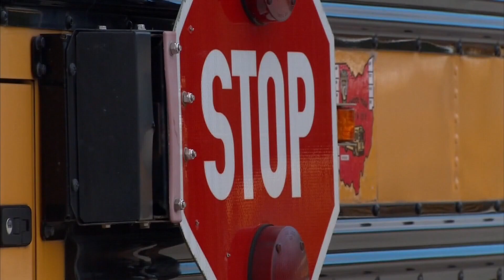Ohio School Bus Safety Working Group recommendations: Mandatory seat belts not included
Ohio Gov. Mike DeWine has announced recommendations from the Ohio School Bus Safety Working Group, which was created last year “to examine school transportation safety related to several factors such as seat belts, driver training, bus inspections, critical incident protocol and crash risk factors.”

The group's report lists 17 total recommendations related to bus driver recruitment and retention, training and education, school bus safety features, road and traffic safety, emergency response, and commercial bus services.

The recommendations did not include mandatory seat belts for all school buses.

According to a statement from DeWine's office, because hazards impacting school bus travel vary across school districts, all group members agreed that "schools should have the flexibility to invest in seat belts or any other school bus safety equipment that best meet their unique needs."